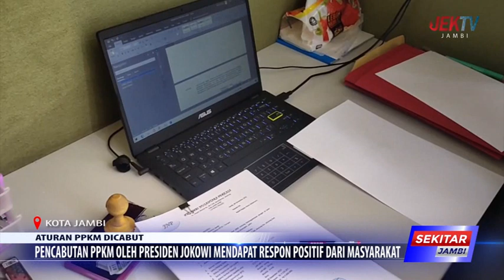PENCABUTAN PPKM OLEH PRESIDEN JOKOWI MENDAPAT RESPON POSITIF DARI MASYARAKAT